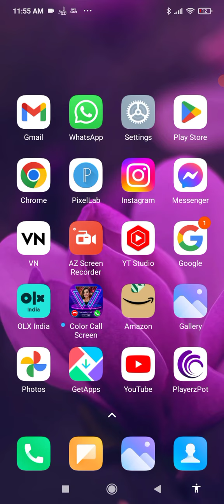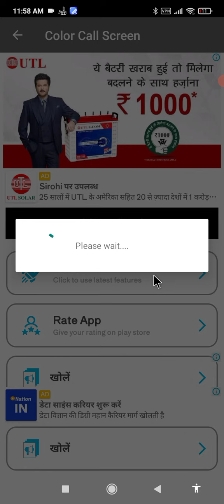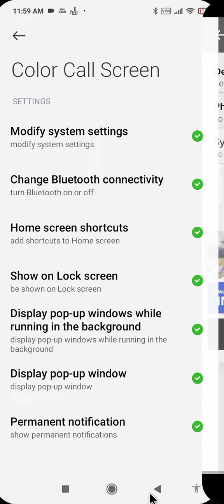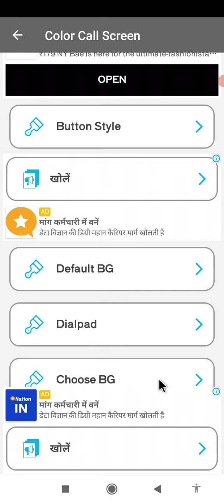Call Screen Theme Color Call App Kaise Use Kare !! How To Use Call Screen Color Call App